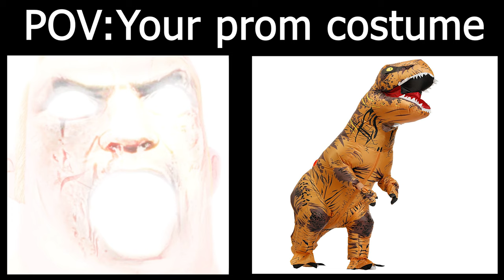Mr incredible becoming canny (Your Promo Costume)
What costume would you come in?

dark, incredible meme, , robert parr bob, mr incredible void, scary, creepy, incredibles,mr. incredible, mr incredible original black and white,
mr incredible skull meme, you find your mom, pov meme, good ending, good end.